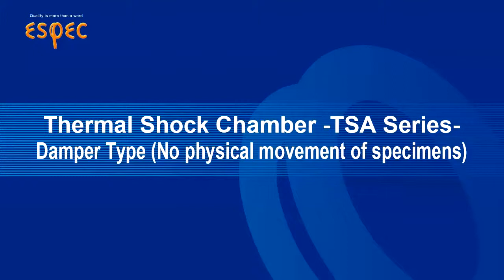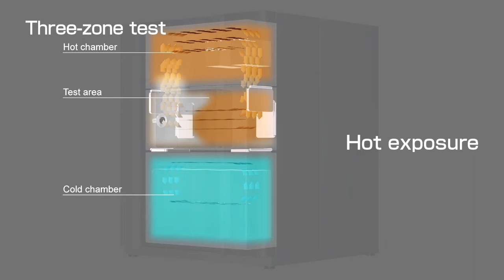Thermal Shock Chamber -TSA Series- Damper Type (No physical movement of specimens) / ESPEC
Thermal Shock Chamber -TSA Series- Damper Type (No physical movement of specimens)

Two-zone test
Three-zone test